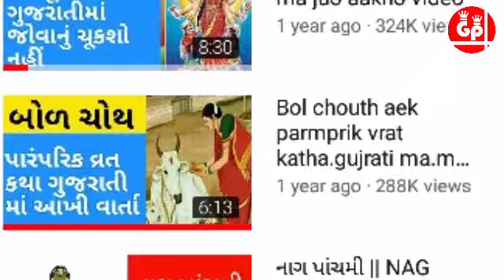વસંતપંચમી ના દિવસે કરવાના પાંચ ઉપાય || vsant pnchmina divse krvana 5 upayo